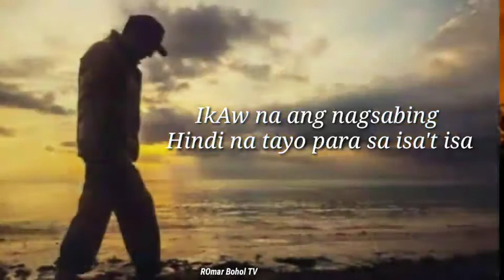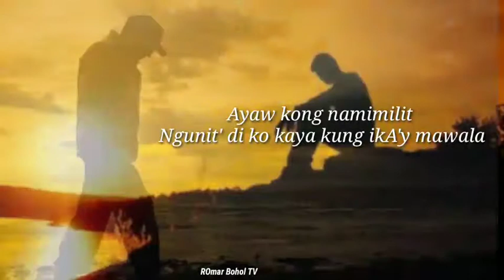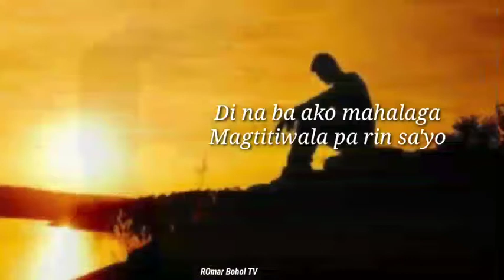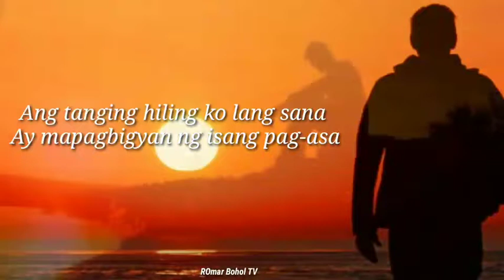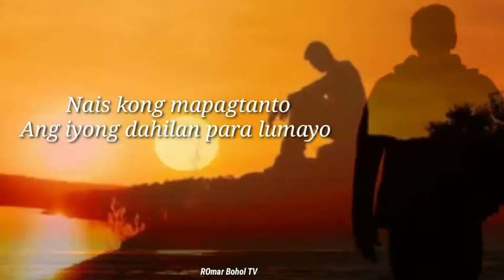BAKA SAKALI - JIREH LIM ( Lyrics Video )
( Lyrics Video )

To promote the song and the artist.

         My Channel

    🎶(  Song Lyrics )🎶
 IkAw na ang nagsabing🎶
 Hindi na tayo para sa isa't isa 🎶
Di Mapahiwatig Di na ba ako Aasa pa🎶
 Ikaw ang dahilan 🎶
Kong ba't kapos sa paghinga🎶
 Hindi mo ba ito Nadarama 🎶
Magtitiwala parin sa'yo 🎶
Baka Sakaling 🎶
magbago Ang isip mo 🎶
Sabihin mo Kung anong gusto🎶
Lahat gagawin kakayanin Ko 🎶
Nais kong mapagtanto🎶
Ang iyong dahilan para lumayo. 🎶🎶🎶🎶🎶🎶🎶